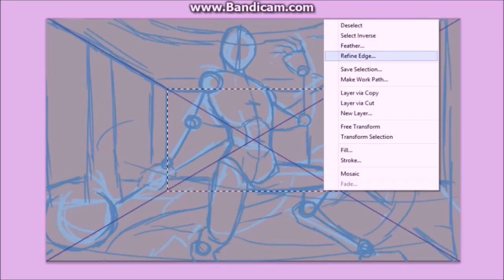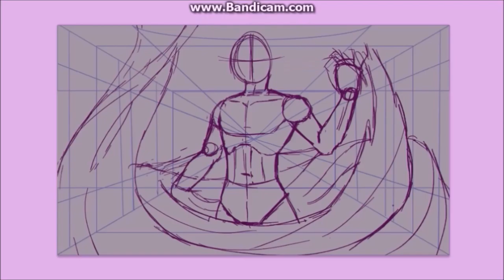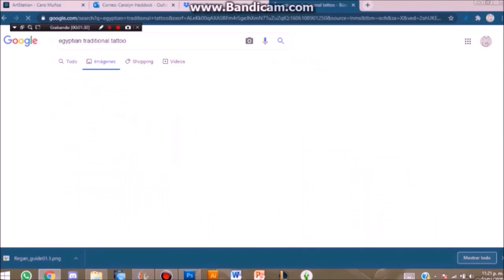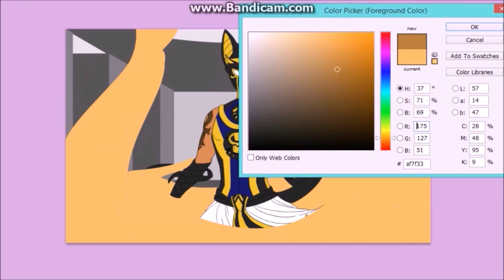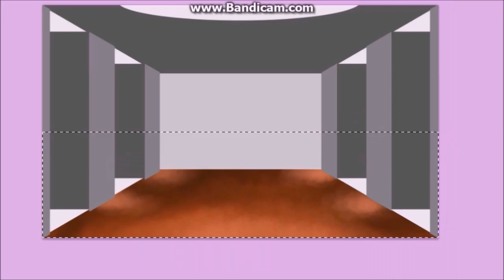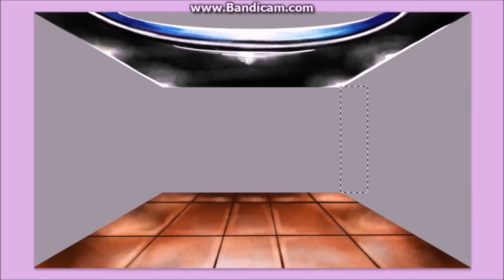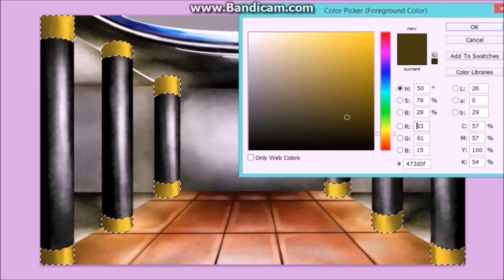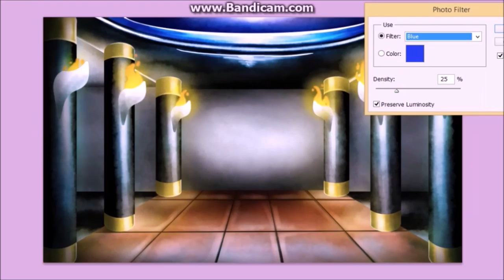[SPEEDPAINT] Sacred Knight (Relic Keeper) Bastet ((REDESIGN SERIES))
The guardian of a temple that vanishes as the sands blow through. A place that keeps the most dangerous artefacts known to man under eternal surveillance.
Only the one cursed by the ancient gods can keep this place safe from human greed: The Relic Keeper.